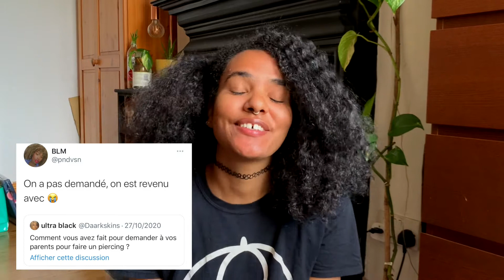29TO29 - STORYTIME: JE ME SUIS PERCÉE LES OREILLES TOUTE SEULE (EP. 04)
Une aiguille à couture; un glaçon, un briquet, My Chemical Romance et un peu de courage: voilà comment l'emo que j'étais s'est percée les oreilles toute seule quand j'étais ado...

À ne pas reproduire à la maison car comme je l'explique dans la vidéo, ça a un peu capoté !

Dites-moi dans les commentaire si vous aussi vous avez fait des dingueries de ce type là ou s'il n'y a qu'à moi qu'il manque une case :P

FOLLOW ME